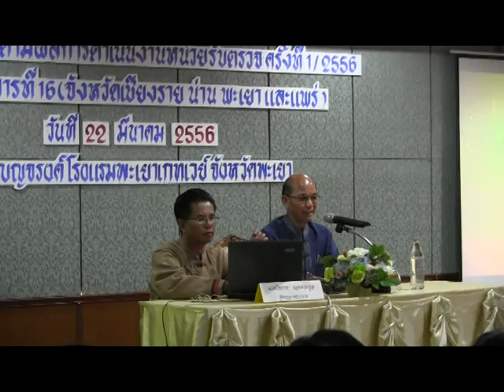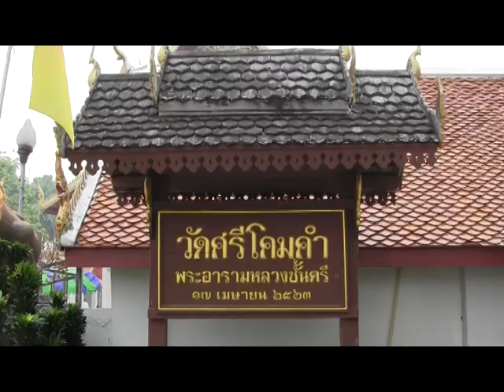ประชุมรายไตรมาสที่พะเยา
เมื่อวันที่ 22 มีนาคม 2556 ณ ห้องประชุม เบญจรงค์ โรงแรมเกทเวย์ อำเภอเมือง จังหวัด พะเยาโดยมี นางไพเราะ รอยตระกูล  ผู้ตรวจราชการกรมพัฒนาชุมชน ได้ดำเนินการประชุมตรวจติดตามผลการดำเนินงานของหน่วยรับตรวจรายไตรมาส เชตตรวจราชการที่ 16 จังหวัด เชียงราย น่าน แพร่ และพะเยา โดยมีกลุ่มเป้าหมายประกอบด้วย ผู้ตรวจราชการกรม และเจ้าหน้าที่จากสำนักงานพัฒนาชุมชน จำนวน 80 คน เพื่อชับเคลื่อนยุทธศาสตร์กรมการพัฒนาชุมชน ปี 2556 และการชับเคลื่อนIPA ปี 2556